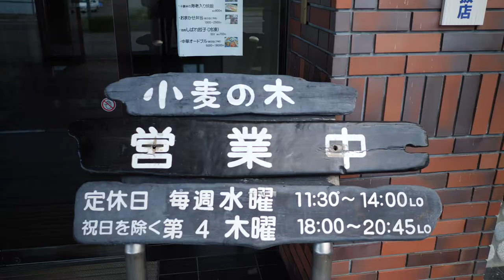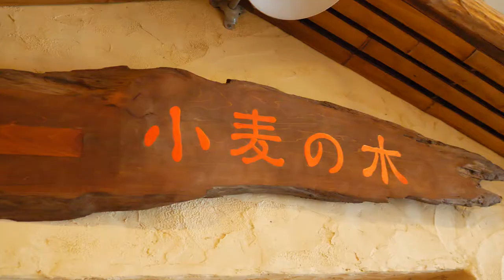十勝王国のパスポート【グルメ②】「小麦の木」 帯広・グルメ・食レポ・ラーメン・餃子・豆腐・プリン・小麦・大豆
小麦の木
帯広市西16条南６の30
午前11時半〜午後２時、午後６時〜８時45分
水曜、第４木曜定休